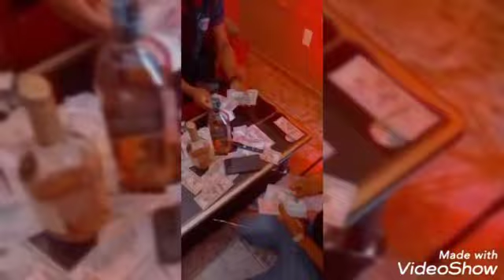Hudini ft Sillyman Redline video clip coming soon (audio is nog niet gemix)